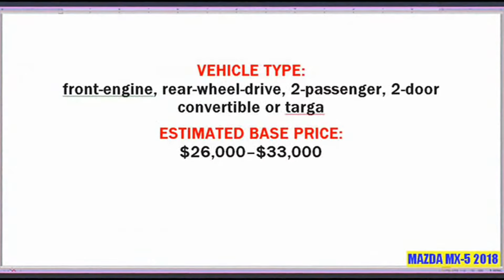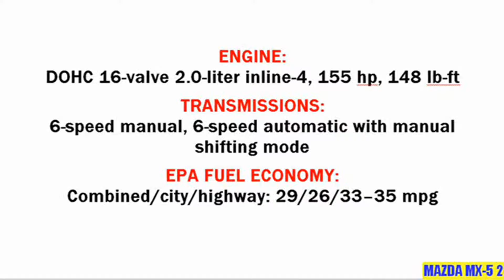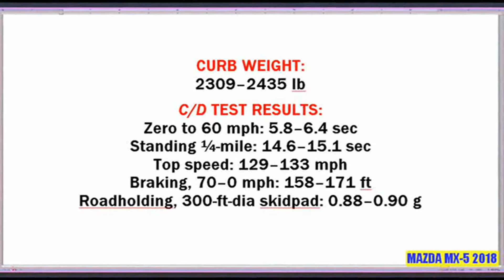MAZDA MX 5 2018 | 2018 Mazda MX-5 Miata Adds New Softtop Color, Additional Features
REVIEW :
Mazda is like red, so now I have heard Miata adorn the inner hood with a variety of different shades of exterior and red. Unfortunately, the red Miata will have something like a red red, but Mazda now offers a new shade of the exterior hue of the Mazda Soul red for a cherry dark bonnet, an auburn interior color and a 2018 MX-5 Miata.

Other updates for our favorite affordable Roadster 2018 Edition include some new equipment and a back-adjustable rear suspension, as well as the slight price increases for each of the three trim levels. The 2018 MX-5 Tenteli All rear suspension is a slight overhaul and the direction of the electrical power, the more powerful the drive and the advantage of accepting as a reduced internal noise with the benefit of Miatas.

The new Dark Cherry is available in a free option with some exterior colors (yet determined), which gives the standard black top a more pronounced look. Three new exterior colors, at the same time, join the menu, including the endless Blue mica, white Snowflake pearl Mika and Red Soul Crystal, the last two costs $200 and $595 extra. Auburn Nappa Leather Filler, previously only available in the launch version of the MX-5 RF, now for a $300 option to trim the top Grand Touring. Proximity key entry is now the standard for all trims instead of being a standalone option.

Also, the basic sports Pad, a starting price of $395 is now $26 185, gets a higher Mazda 7.0-inch standard entertainment information, the MX-5 club now has standard heated fabric seats. The Brembo/BBS option package for the MX-5 manual transmission Club now has two versions: the standard $3770 package includes advanced Brembo front brakes and 17-inch BBS wheels and the newest addition of the tapestry leather furniture, but the extra 700 is bombarded out of the net all these features More heated Recaro sports seats.

We still expect to add the updated MX-5 to the online configurator for Mazda so that you can confirm what color combinations are possible with red top and/or red interior, but we will not be available red when we told ourselves on Red Red. 2018 models will start to reach dealers in January, so keep your eyes open.